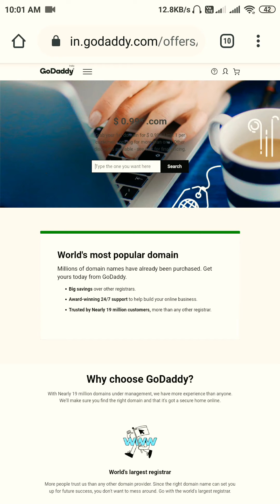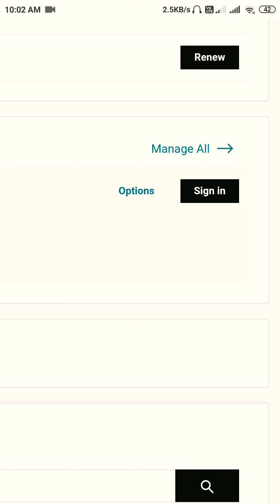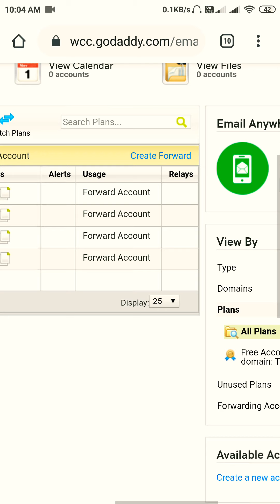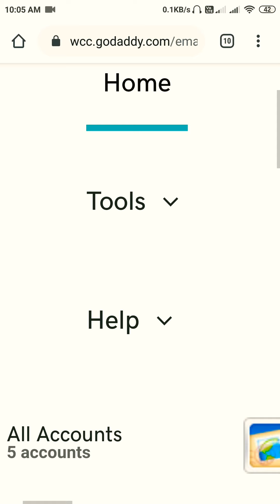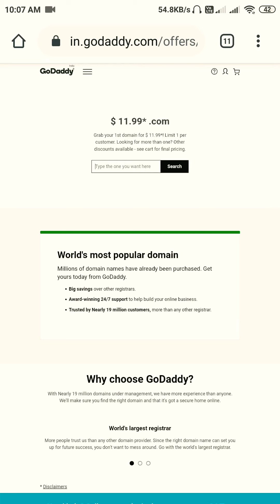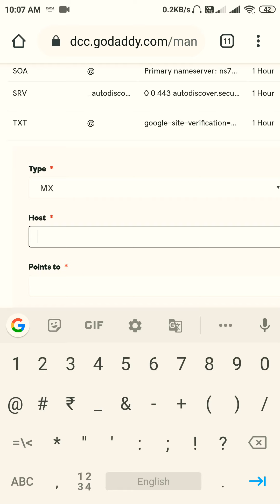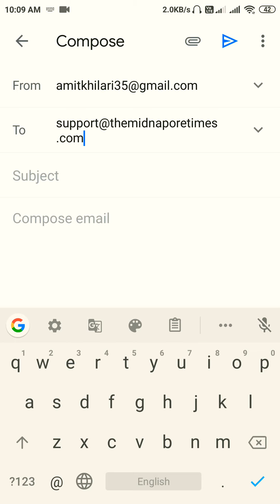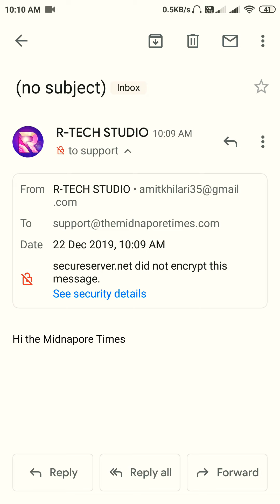Create free business email id with your brand name and connect to Gmail account (Hindi)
your brand name and connect to Gmail
account (Hindi)
Covers topic:-
blogging,
adsense approval,
adsense approval for blogger,
how to change adsense account on blogger,
blogger adsense approval,
how to approve adsense account with
blogger,
blogger adsense,